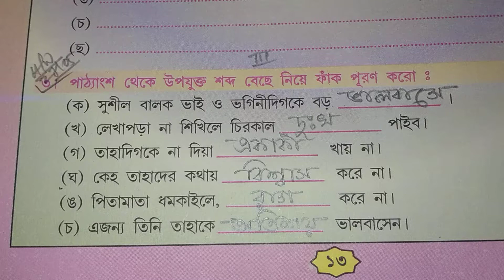Rising Sun Public School, Class 3 Bengali homework,27/05/2021.